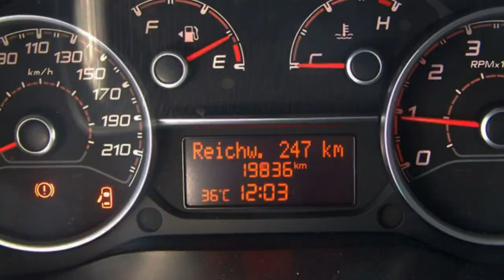Fiat Berlin Fiat Professional Doblo Cargo Kombi 06A79674 FCA Motor Village Berlin jetzt Stell